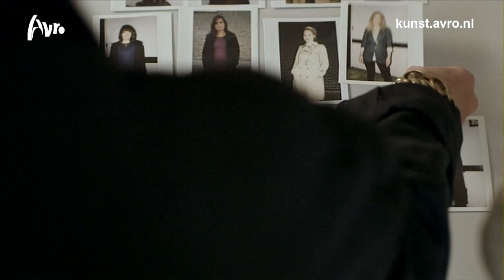Regisseur Sarah Domogala over haar Doc25 documentaire 'It's in the Sky' - AVRO Kunst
Trends komen en gaan. Zo werkt mode. Maar wat is mode eigenlijk? Waarom willen we allemaal tegelijkertijd dezelfde trui aan, lezen we tegelijkertijd dezelfde boeken en maken we ons tegelijkertijd druk om dezelfde dingen? In 'It's in the Sky' ontrafelt regisseur Sarah Domogala hoe trends werken. Hoe is ze te werk gegaan?

'It's in the Sky' wordt woensdag 23 oktober om 23:25 uur uitgezonden op Nederland 2.

Vanaf 24 oktober is deze documentaire ook online te zien op